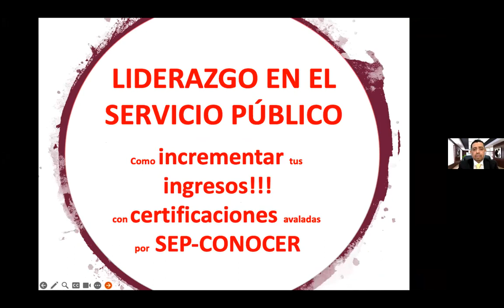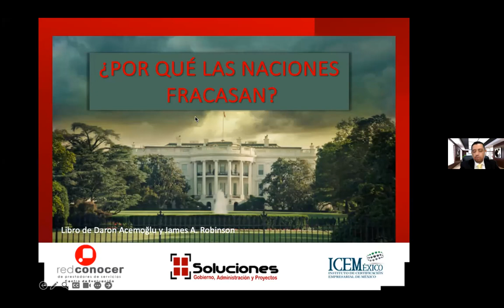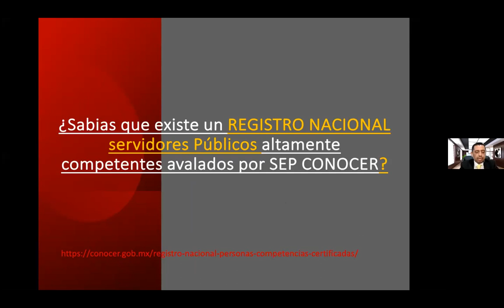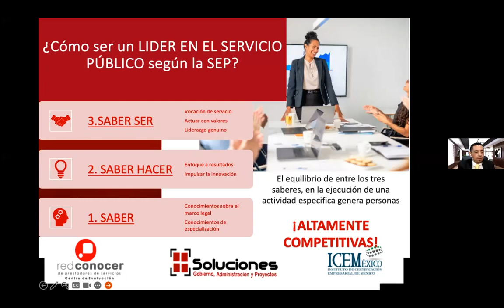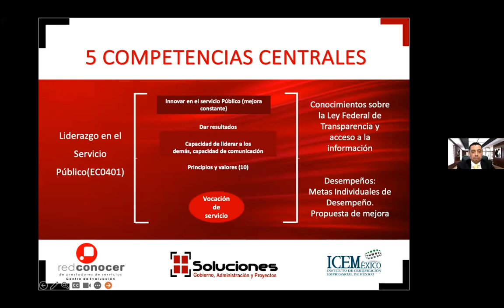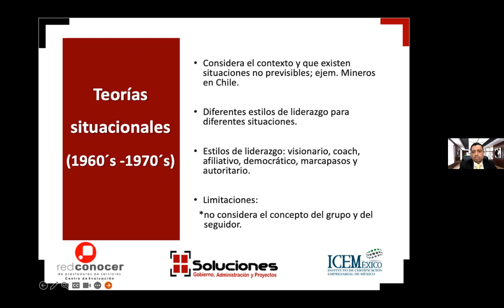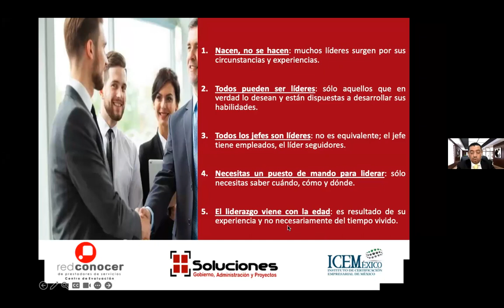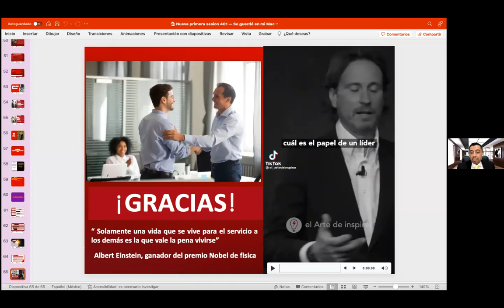Liderazgo en el servicio público Coaching Call sesión 1